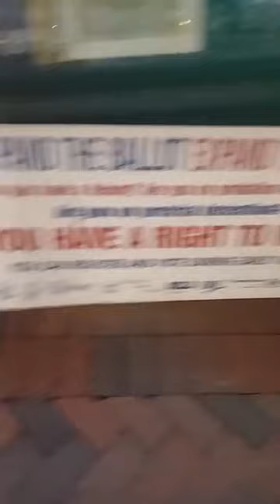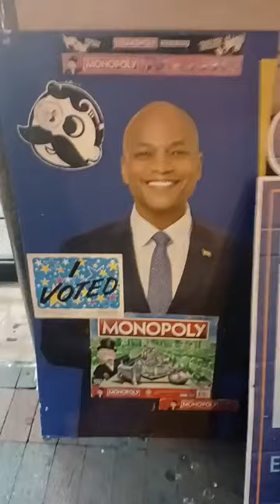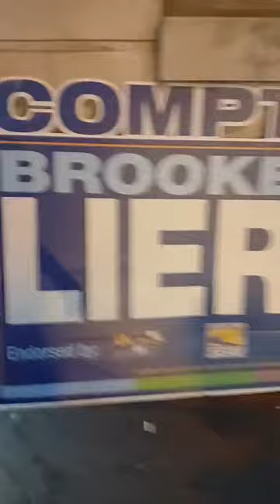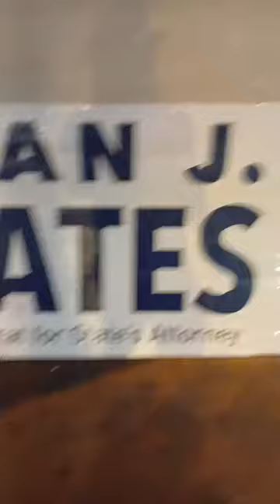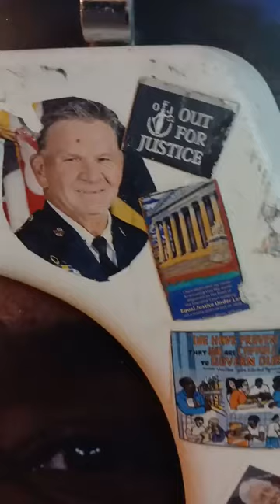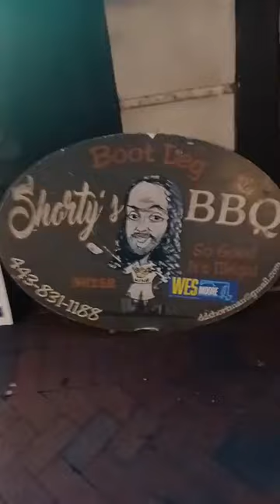Saturday Schoolhouse Rock With Gov Wes Moore Marilyn Mosby and Shorty The Cook in Baltimore